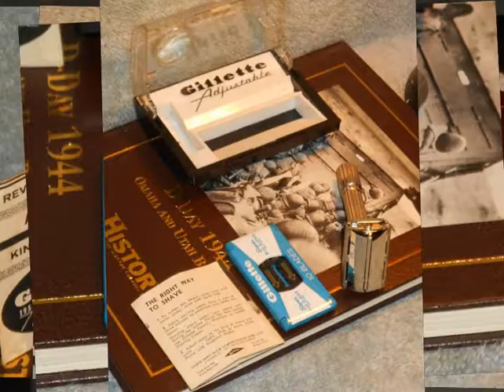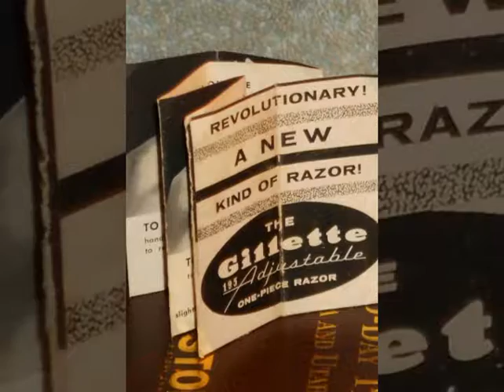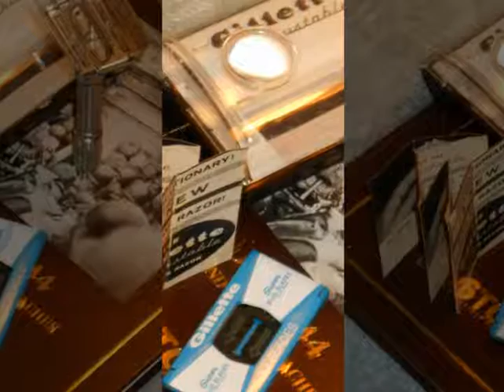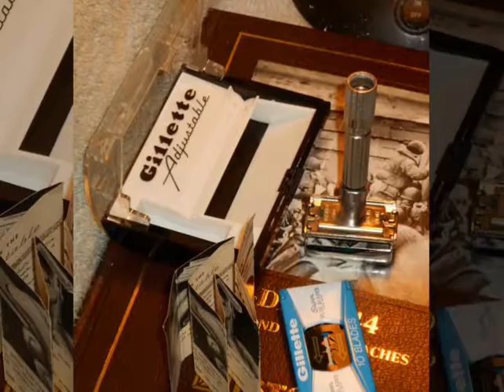1960 Gillette Refurbished Replated Razor W Case Blades F2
1960 Gillette Refurbished Replated Razor W Case Blades F2
Be Sure to See the Pictures I've Posted on YouTube and Blogger For Any Flaws

  1960 Gillette Refurbished Replated Razor W Case Blades And Instructions, date code F2.  The TTO (twist to open) action to open the butterfly doors is crisp as well as the turning of the numbered collar to adjust the shave as each number clicks.  The adjuster plate raises and lowers slightly as it should when you adjust the shave.  As the pictures indicate, there is no pitting, brassing or corrosion.

*REPLATE RESTORATION*
-Ultrasonic cleaning of all parts.
-Repainting of all accents in factory colors.
-Mechanical inspection/adjustment/repair (as needed).
-Lubrication, reassembly, & mechanical function test.
-Blade gap alignment verification on all settings.

This Beautiful Gillette FatBoy Is Essentially a Brand-New Razor!

  The razor is in Refurbished Re-Plated Condition.  It is clean and shiny, with no evidence of wear, I would have to say that it looks completely unused.  It opens and closes smoothly, and the adjuster stops on each click and raises and lowers the adjuster plate.  All the mechanical items on this razor work as they should 100%.  The black paint on the numbers looks factory fresh, the ring below the adjustment dial is as black as the day it was made.

  The Case Lid Is Clear with No Cracks As Is the Bottom, the bottom of the case has Extremely Minute Vintage Scratching as can be seen in the pictures. There are no breaks to the case or missing parts, the latch work says it's supposed to. This is a really beautiful Gillette Adjustable FatBoy Razor, in the Original Case with an NOS (new old stock) dispenser of Gillette Super Blue Blades.  Also Included with This Fantastic Collectible Set Is an Original Set of Fat Boy Instructions, It Is in Fantastic Condition with No Rips, Tares, or Staining. The razor has been thoroughly cleaned with antibacterial soap and hand polished.  Please be sure to look at all the pictures closely as they are an exact representation of this beautiful collectible item they can be seen on Blogger and YouTube!